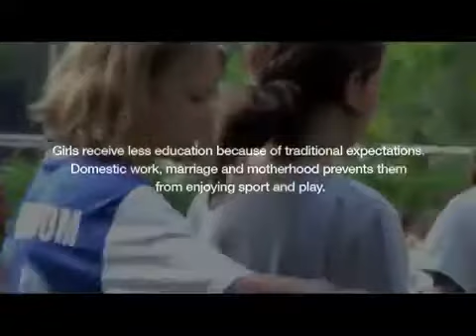ASIA1TVNet: SPORT EMPOWERS GIRLS - PROMOTING GENDER EQUALITY in ASIA-PACIFIC (UNESCO)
MaximsNewsNetwork®™ & WorldLeadersTelevision™, WorldLeadersUniversity™
WorldLeadersTV™
WorldLeadersTV.com
WorldLeadersTelevision™
WorldLeadersTelevision.com
WorldLeadersNetwork™
WorldLeadersNetwork.com
WorldLeadersRaido™
WorldLeadersRaido.com
WorldLeadersinAction™
WorldLeadersinAction.com
WorldLeadersUniversity™
WorldLeadersUniversity.com
WorldLeadersUniversity.org
WorldLeadersNewsNetwork™
WorldLeadersNetworkNews.com
WorldLeadersNetNews™
WorldLeadersNetNews.com
WorldLeadersTomorrow™
WorldLeadersTomorrow.com
WorldLeadersToday™
WorldLeadersToday.com
WorldLeadersHistory™
WorldLeadersHistory.com
WorldLeadersStyle™
WorldLeadersStyle.com
WorldLeadersLife™
WorldLeadersLife.com
WorldLeadersPhotos™
WorldLeadersPhotos.com
WorldLeadersNewsMedia™
WorldLeadersNewsMedia.com
WorldLeadersHeadlineNews™
WorldLeadersHeadlineNews.com
WorldLeadersFashion™
WorldLeadersFashion.com
WorldLeadersVideo™
WorldLeadersVideo.com
WorldLeadersArt™
WorldLeadersArt.com
WorldLeadersLookout™
WorldLeadersLookout.com
WorldLeadersArtTours™
WorldLeadersArtTours.com
WorldLeadersEconomics™
WorldLeadersEconomics.com
WorldLeadersBusiness™
WorldLeadersBusiness.com
WorldLeadersEducation™
WorldLeadersEducation.com
WorldLeadersFilms™
WorldLeadersFilms.com
WorldLeadersSculpture™
WorldLeadersSculpture.com